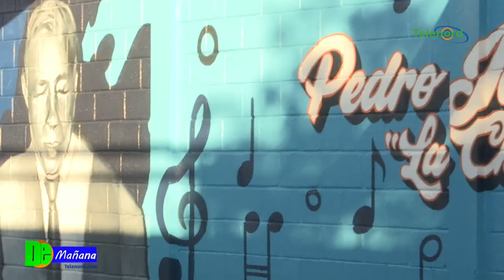Evolución de San Francisco de Macorís: Retos y logros en su 246 aniversario